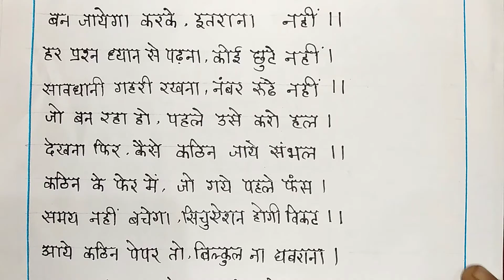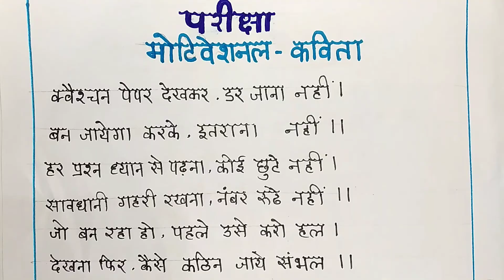parikashha pe kavita | Poem on Exam in Hindi | परीक्षा पर कविता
In this video i try to solve some of the problems which are related to solving the question paper and exam. I hope it will change the way all you solve the question paper.
परीक्षा कविता,
Super 3 Exam Poem in Hindi,
Pariksha Kavita,